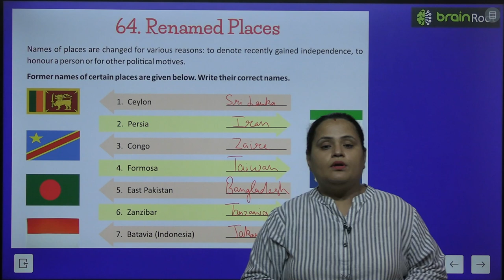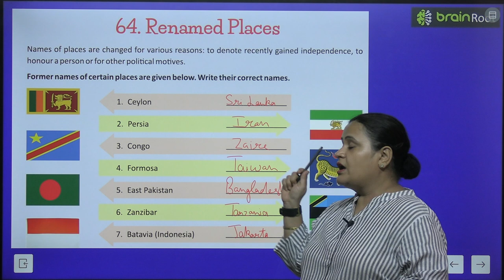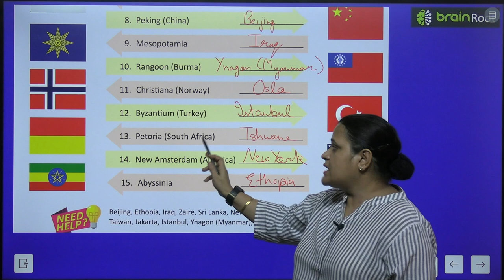BRAIN ROOT GK CLASS 6 CHAPTER 64 RENAMED PLACES